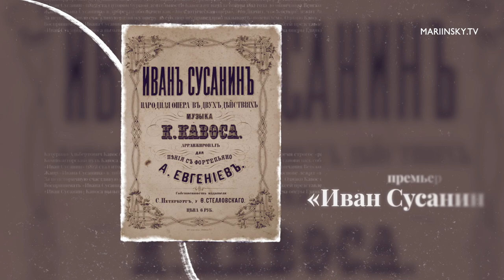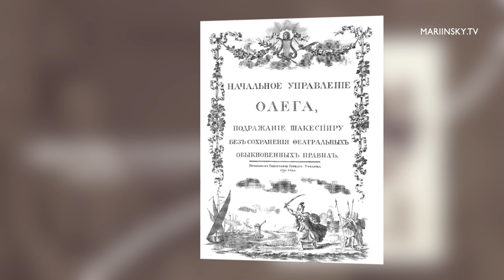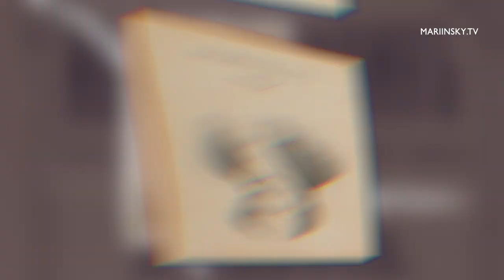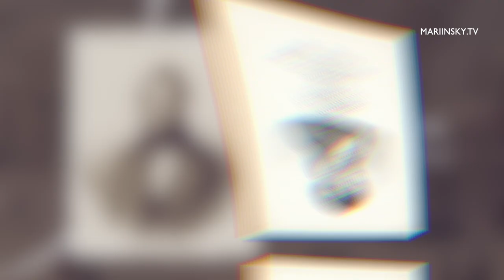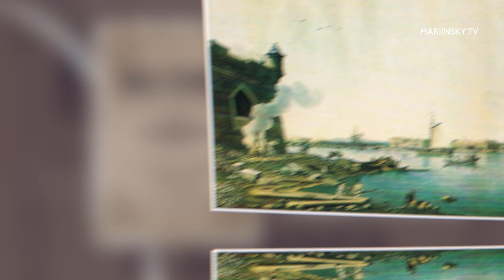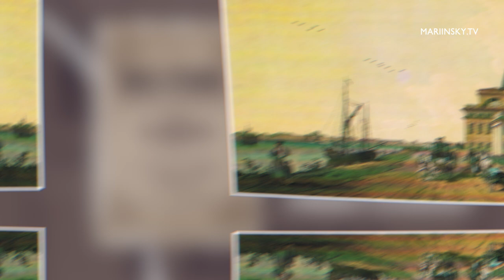"Ivan Susanin" in the labyrinths of the Russian opera project: lecture of Maria Shcherbakova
"Ivan Susanin" in the Russian musical world is strongly associated with Mikhail Glinka's opera, renamed so in Soviet period, and originaly titled "A Life for the Tsar" (1836). But few know about its predecessor, opera "Ivan Susanin" by Catterino Cavos premiered in 1815.
On April 29, 2021, the rare work by Cavos was performed in concert at the Mariinsky Concert Hall. The director of Music Library and Archives of the Mariinsky, professor Maria Shcherbakova talks about the opera and its context in the wide historic perspective from Catherine the Great's cultural policy till post-Glinka's development of the Russian musical world.